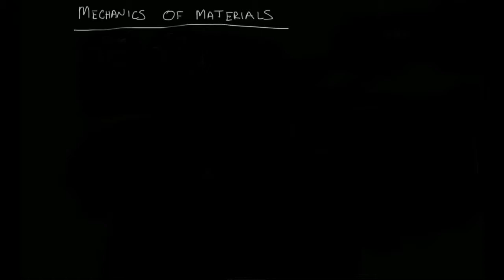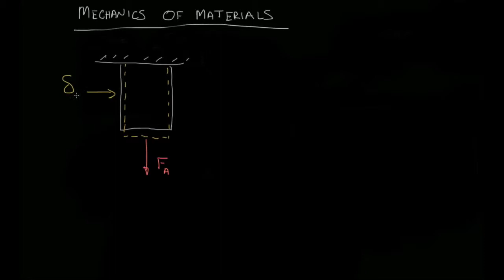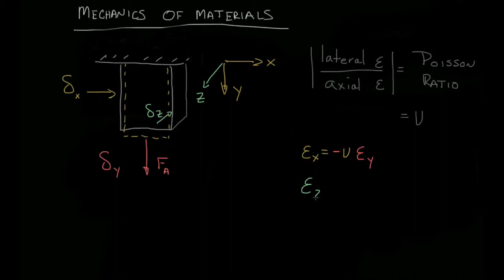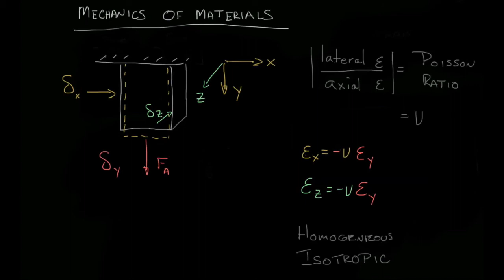MM 2-13 Poisson Ratio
In this video, we define the Poisson ratio.  We observe lateral strain due to an axial stress.